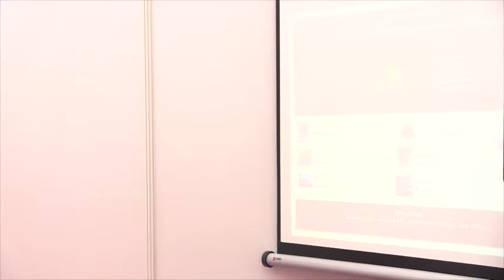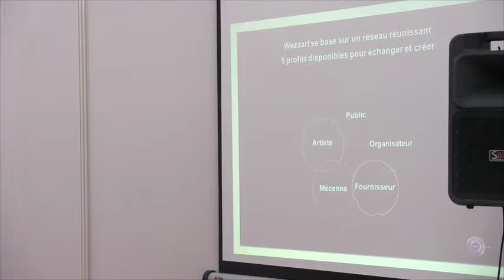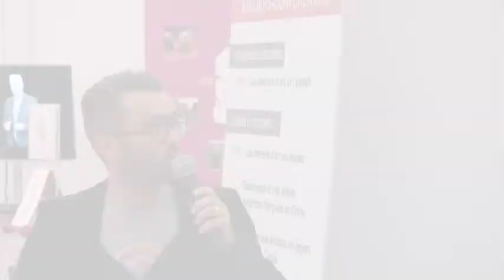WEZAART - At Metiers D'Art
Extracts from a presentation by Wezaart at the Metiers D'Art festival in Lens, France.